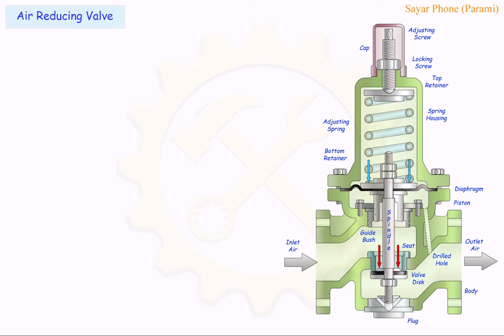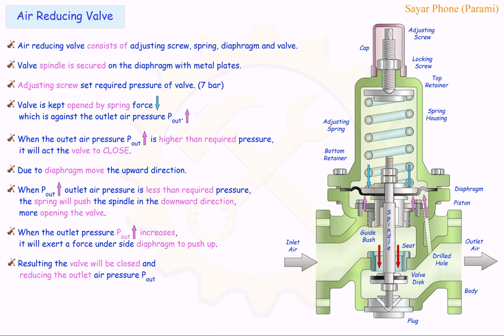Air Reducing Valve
Label of each component.
What are the force acting  on the diaphragm.
Purpose of drilled hole on outlet side.